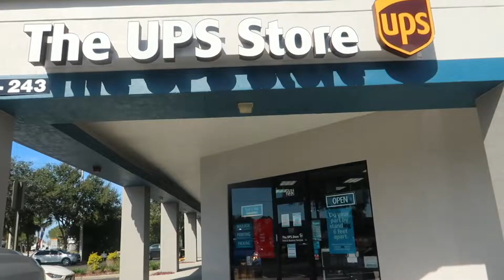This is why I've been gone so long...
FAQ:
Location: Dallas/Tampa
Age: 25